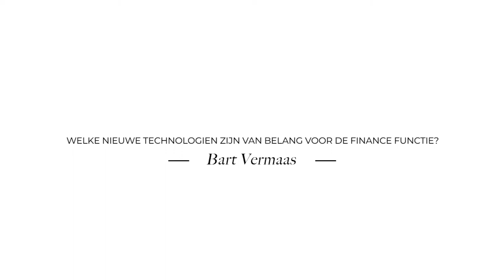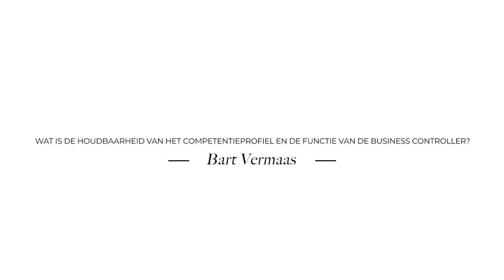Opleiding Business Controller - Interview Bart Vermaas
Van controller naar business controller met de 5-daagse opleiding Business Controller. Zowel bestemd voor de profit en non profit sector. Incl. PE-punten. Meer info